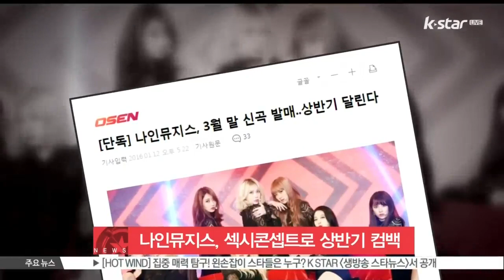[생방송 스타 뉴스] 나인뮤지스, 섹시 콘셉트로 상반기 컴백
'모델돌' 나인뮤지스가 올 상반기 컴백할 예정입니다.

나인뮤지스의 소속사는 '나인뮤지스가 상반기 컴백을 목표로 준비 중'이라며 '구체적인 시기는 오는 2월 콘서트가 끝난 뒤 정해질 것'이라고 밝혔는데요.

나인뮤지스는 섹시 콘셉트의 걸그룹답게 새 앨범에서도 섹시 콘셉트를 유지할 것으로 보입니다.

한편 나인뮤지스는 지난해 11월 미니앨범 [잠은 안 오고 배는 고프고]를 발매하고 활발한 활동을 펼친바 있습니다.